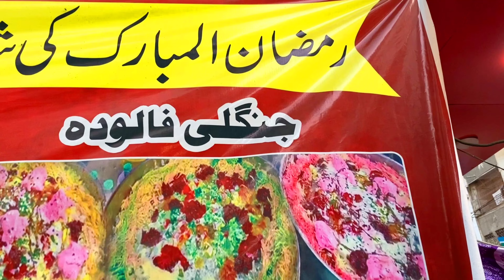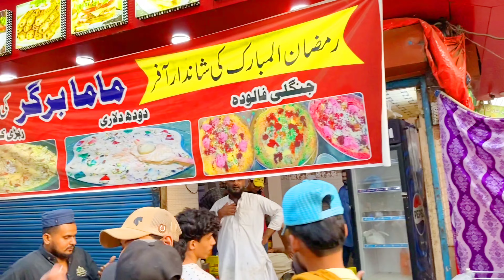Sasta IFTAARI in LYARI |JUNGLI FALOODA||Lyari RAunaqe RaMzan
iftaari se paele lyari ki Ramzan raunaq dekny pocha lyari ,wahan hum ne deky different color and different color ki baut sarey flavour k sharbat deky or ye b deka k iftaari k samaan b sasty Milty hain or is vlog mein aplog deksken ge ek munfarid item Jo k jungle FALOODA k name se Jana jata hai ...so lets enjoy the vlog